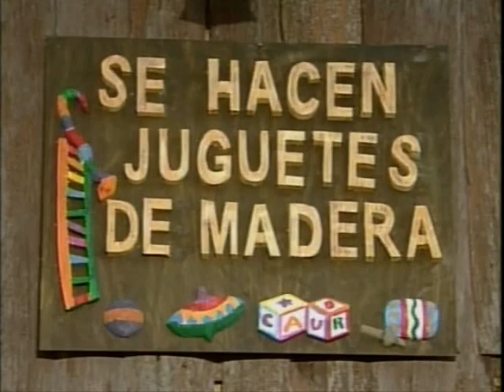Juguetes de madera